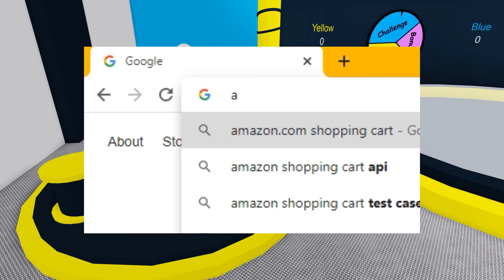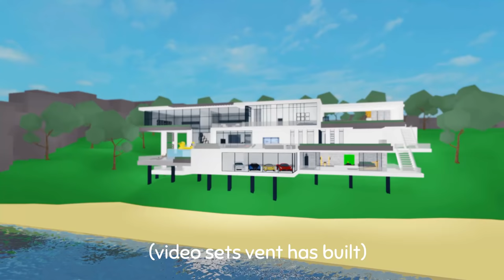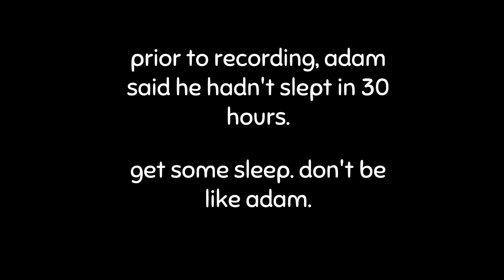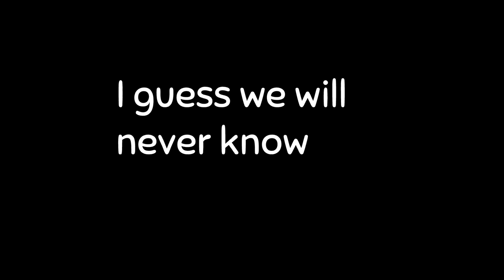The Temprist Game Show 2.5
the temprist game show 2.0 was not enough. I continue with more roblox challenges, trivia questions, and bonuses, and terrible build battles. featuring real king bob, jandel, znac, speedy, and many more :)

BIG THANKS TO ARE200 AND ZOOMS FOR CAMERA MEN:
ARE200:  @StudioPWN
ZOOM: @_zooms (twitter)

and lalonyx for the amazing thumbnail :)

MAIN SONGS:
will fill this out later :D